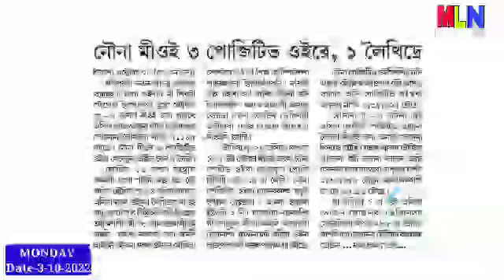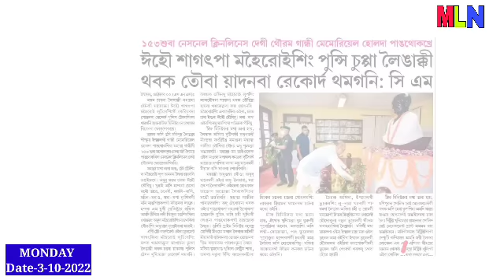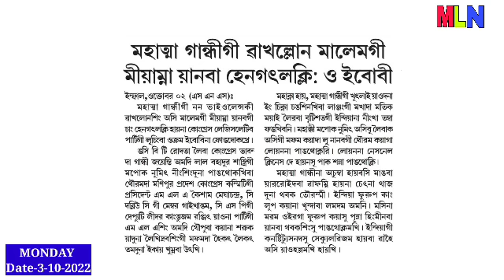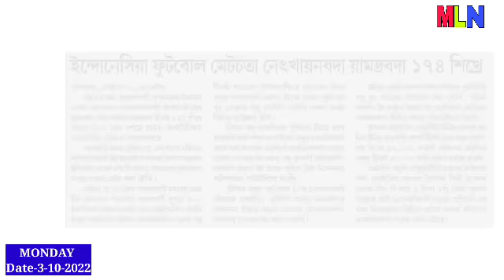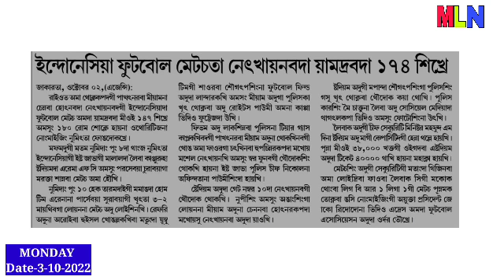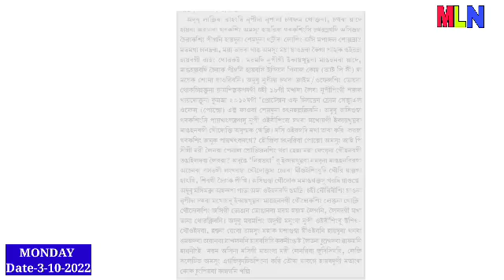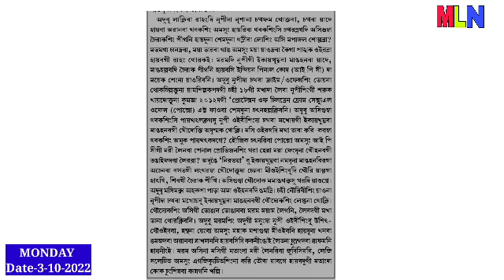Kakching Dist.ta Mironbi Mou Naha 1 Yaona Mioi 3 food Poisoning da Laiknnakhre haire